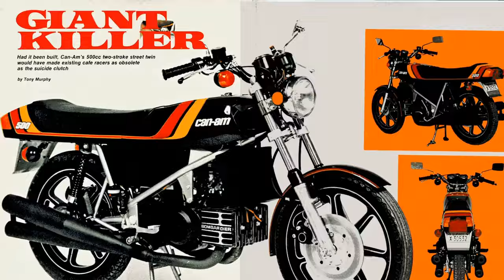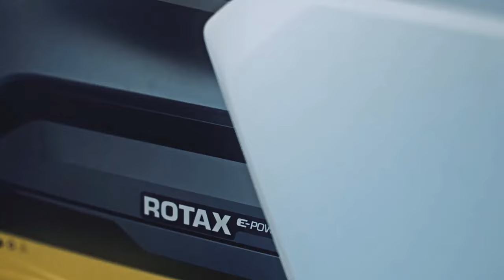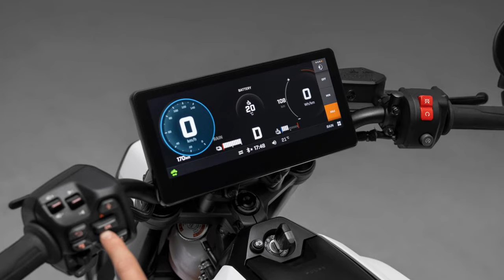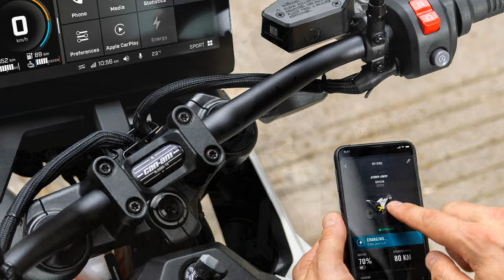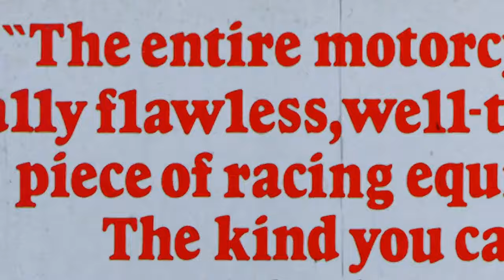2025 Can Am Pulse and Origin First Ride, A Bold Leap into the Electric Future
2025 Can Am Pulse and Origin First Ride, A Bold Leap into the Electric Future

1. We use trusted media sources in loading news and narrative content that we provide, in order to maintain accuracy and facts. We also include sources as references. please visit the sites we provide for more in-depth information related to the information or discussion we raise.

2. The material we use in making this video, is free and non-copyrighted content, or Creative Commons content, with fair use of content. If there is a problem or material that we use in the video in this channel, or there is a discussion about future business.